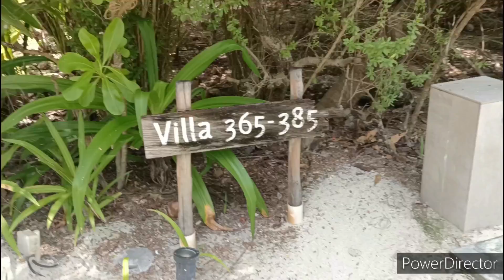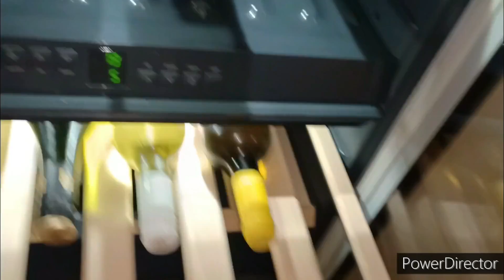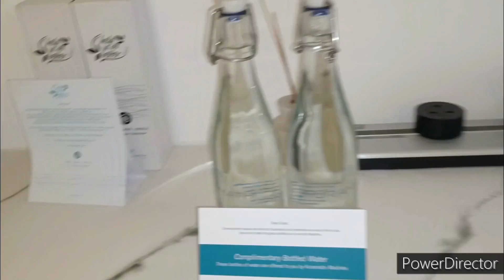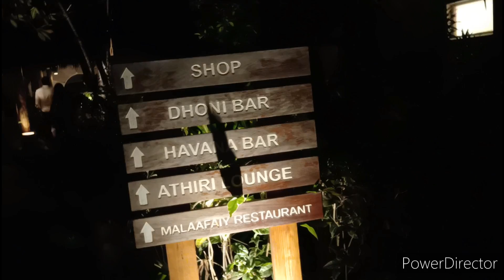Maldives Kuramathi Water Vila With Pool Resort Review (INR-65000)